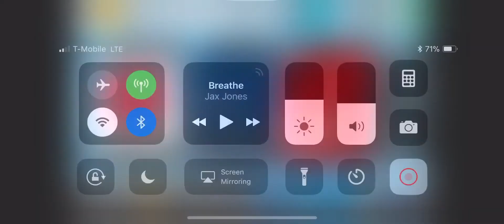TOP DRIVES | All American Tier 1 Carbon Fiber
Top drives